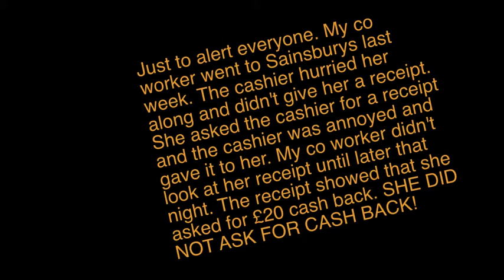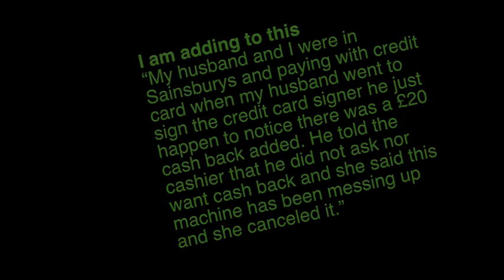Saleem Arif Quadri Locked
“Locked” is a responsive exhibition of works by RCA Society members. All the works which consist of visual images, stills, sounds, videos, stories and comments, are exhibited at three venues (UK, France, and Germany) and shown online. The works refer to the impact of the Covid19 virus and how a series of lockdowns have affected creative practitioners.